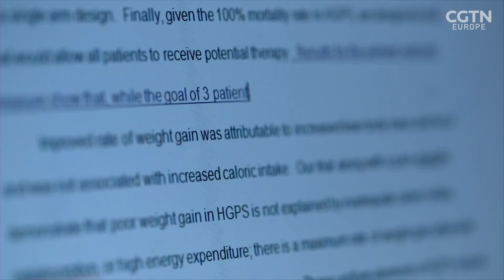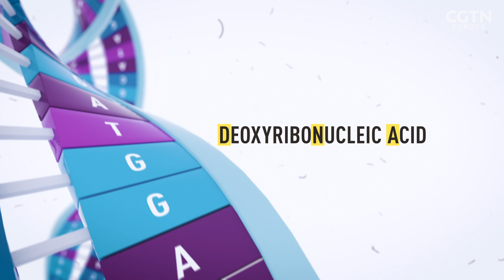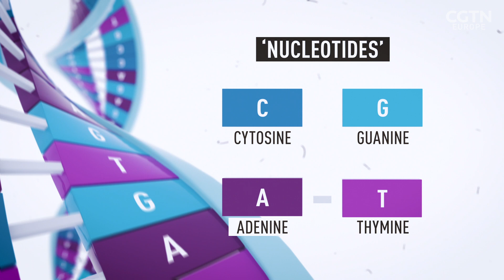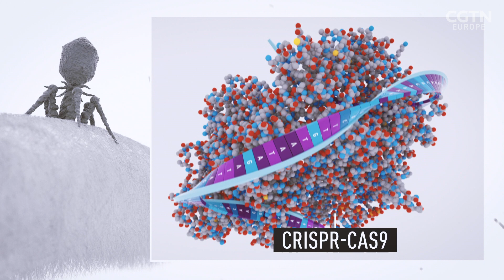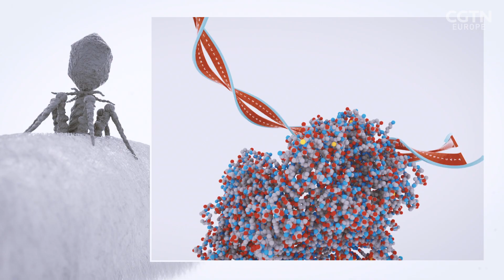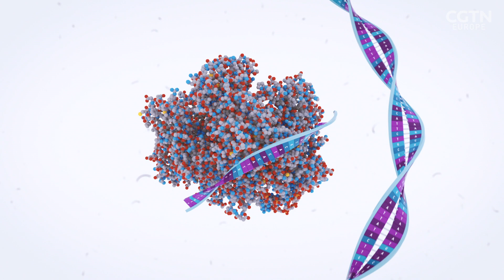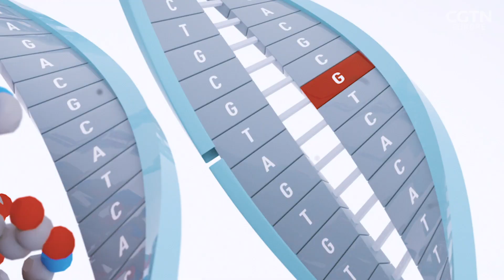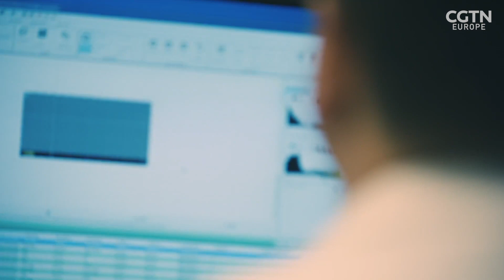Genetic conditions rewire our bodies - but science is learning to unpick them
Progeria is a rare genetic condition that results in a child's body aging rapidly and premature death at the average age of 14. The disease is caused by a single letter mutation that occurs in one of the 3 billion base pairs that make up the human genome. Frankie McCamley speaks to Dr Leslie Gordon who founded the Progeria Research Foundation after her son Sam was diagnosed with Progeria. The foundation led the discovery of the exact gene mutation, opening the door for possible gene therapies.

Professor David R. Liu and his team of researchers at the Broad institute of MIT and Harvard are developing new ways of editing our genes. One of these editing techniques, known as base editing, has so far shown incredible potential to treat genetic disorders, moving the technology a critical step closer to being a treatment for progeria.